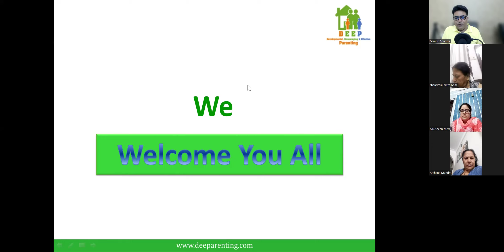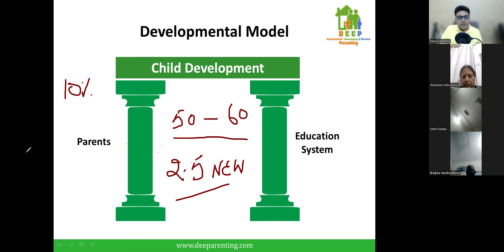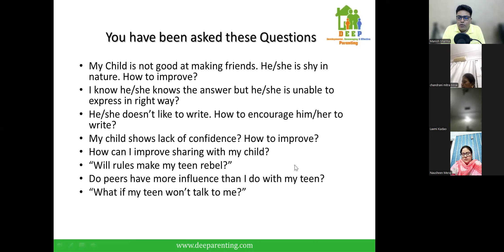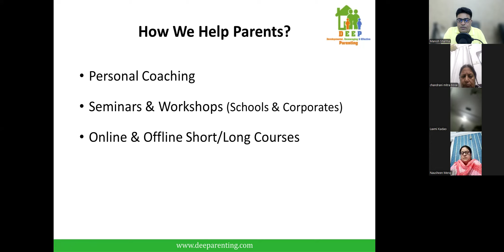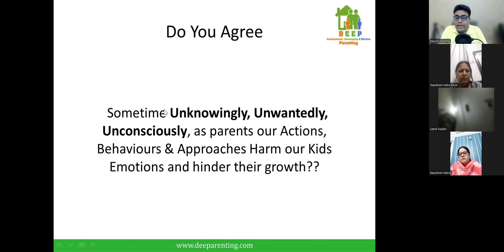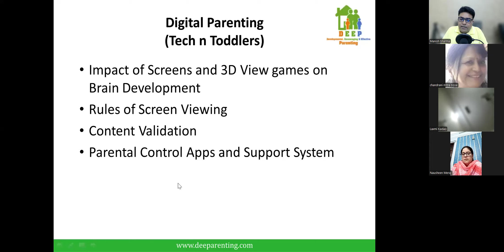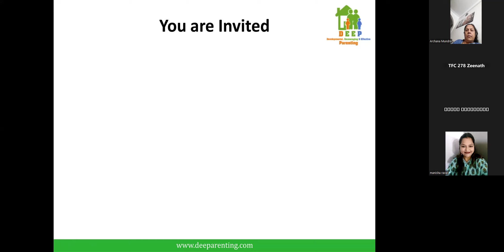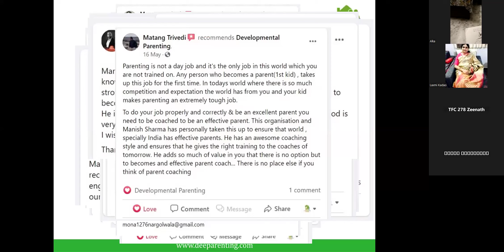Parenting Coach - Masterclass